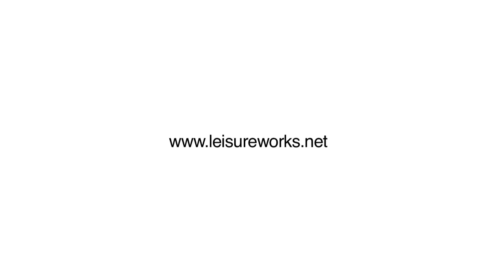Louisa Centre - The Movie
A little taster of what we've got to offer at The Louisa Centre, Stanley.